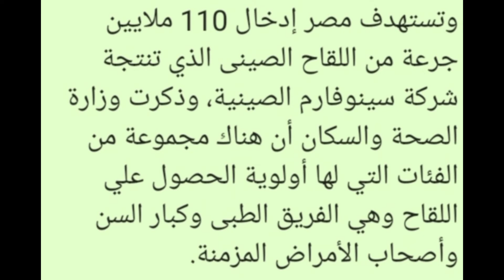:اللقاح الصيني يصل مصر اللهم ارفع البلاء